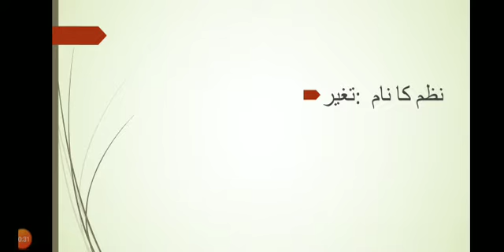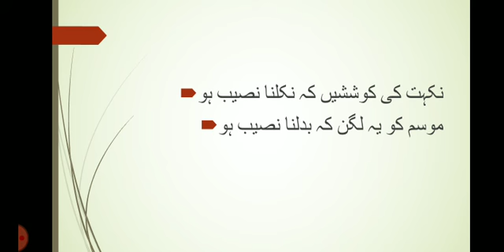اردو جماعت بارہویں حصہ نظم،،تغیر